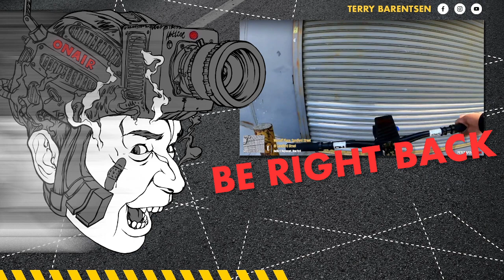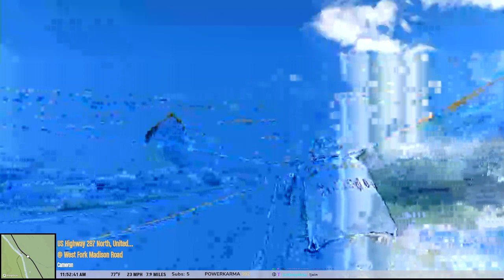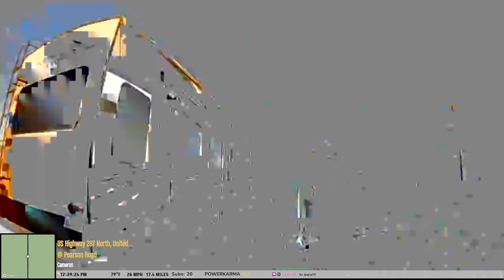IRL Cycling | Slow Squad w/ !atb Bike !Tour Day 41 | Montana